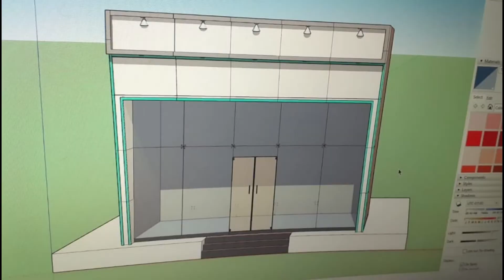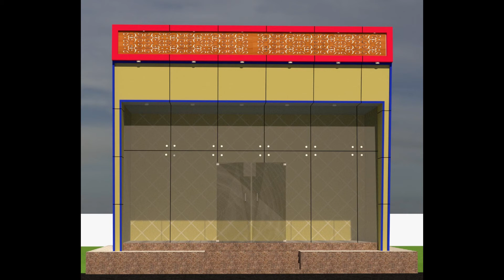SHOP FRONT ELEVATION DESIGN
Shop Front Design

is video me shop ka front design dikhaya gya hai.